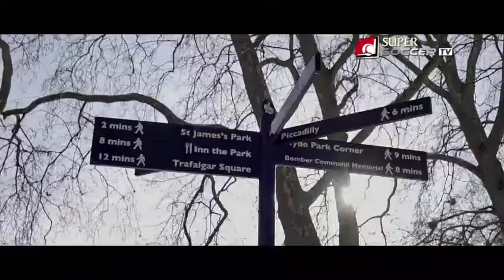PEMENANG SUPER SOCCER TV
TRIP TO ENGLAND